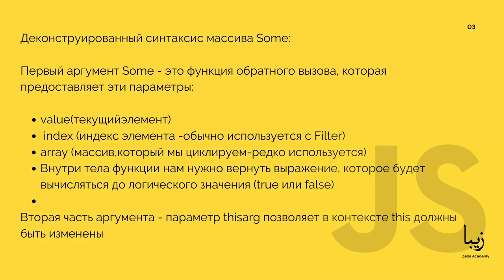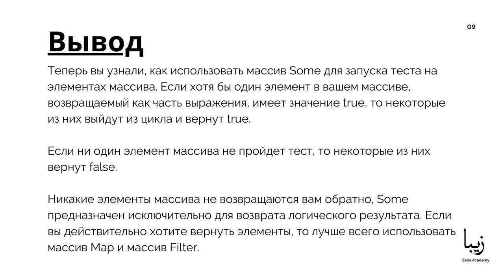Что такое Массив Some? Как использовать Массив Some? for...in для Массива Some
Массив Some - это метод, который существует в Array.prototype, который был представлен в ECMAScript 5 (ES5) и поддерживается во всех современных браузерах.